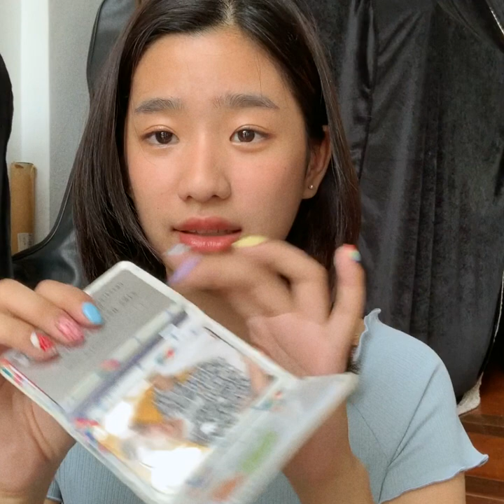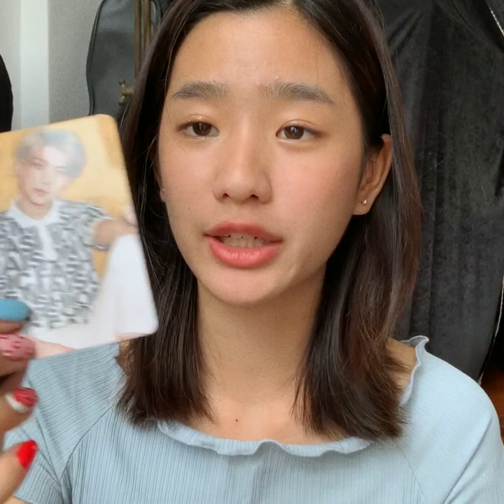𝙒𝙝𝙖𝙩'𝙨 𝙞𝙣 𝙢𝙮 𝙗𝙖𝙜🦋| ไปคอนเสิร์ตเอาอะไรไปบ้าง? 𝐄𝐗𝐎-𝐄𝐗𝐩𝐥𝐎𝐫𝐚𝐭𝐢𝐨𝐧 | tontawan🌻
สั้นไปมั้ยนะ(´・ω・｀)

Eng lyrics cr to AZlyrics